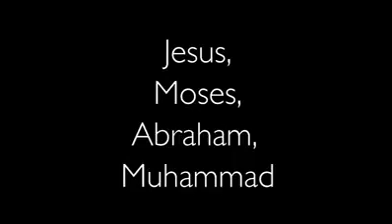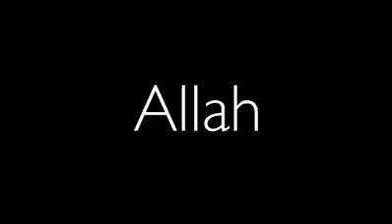A brother explain Islam in two minutes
Learn islam
A way to islam
Understand Islam
Easy way to learn Islam
Islam in two minutes